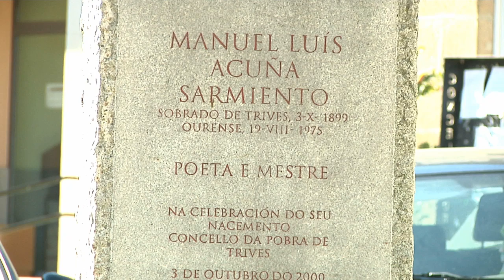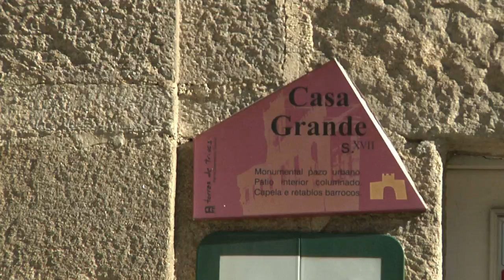A Pobra de Trives